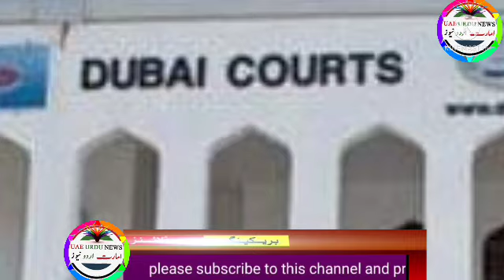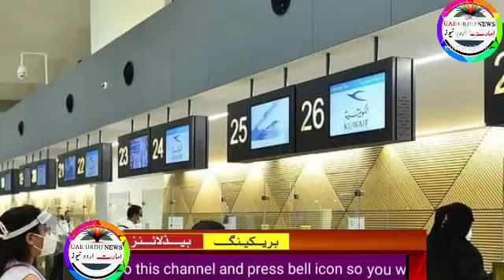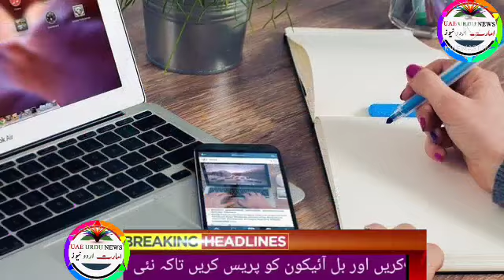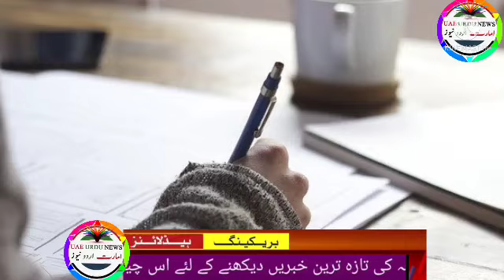uae live news today, abu dhabi marriage law, Dubai live news, Israel and uae Abraham's agreement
Uae rules,
Uae rules
Uae malls,
Uae beaches,
Dubai mall
Dubai king,
Al maktoum
Al nahyan,
Gulf news,
Akhabar daily,
Saudi urdu news,
Saudi gazett,
Saudi akhabar,
Hajj,
Haj,
Umrah,
Latest news,
Oman news,
Breaking news
Israel uae peace ties,
Al jazeera
English news,
Kuwait airlines,
Qatar Urdu news today
Qatar airways,
Rak,
Mbs,
Uae durham,
Uae dirham,,